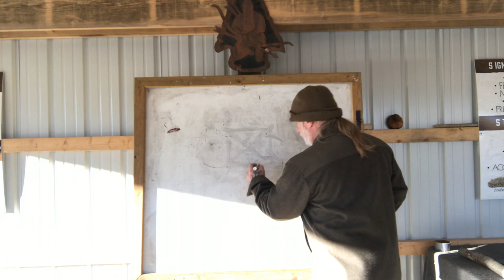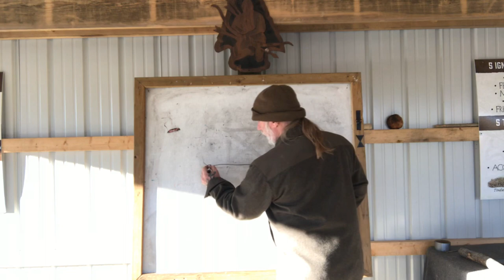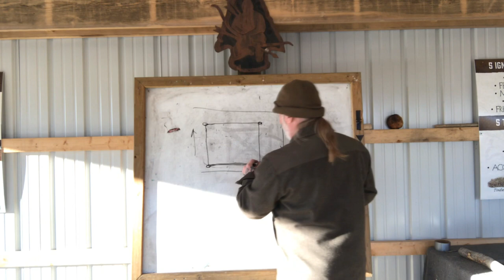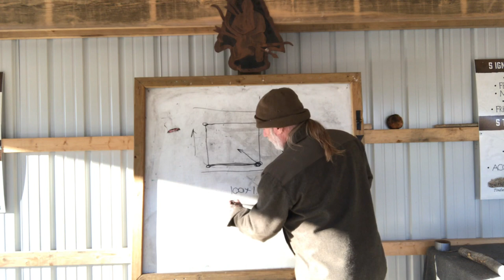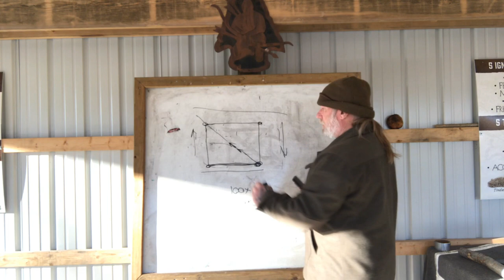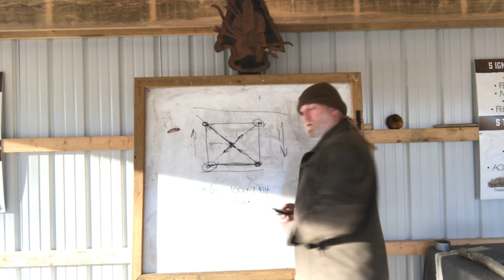Navigation The X Box Exercise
The Pathfinder School,Bush Craft ,Survival skills, Historical Lore, Primitive Skills, Archery, Hunting, Trapping, Fishing, Navigation, Knives, Axes, Fire, Water, Shelter, Search and Rescue